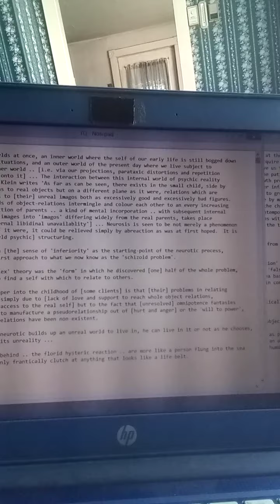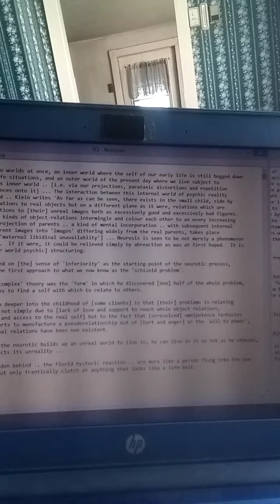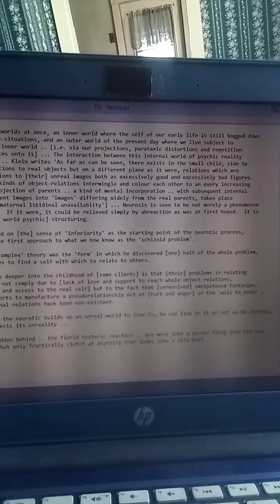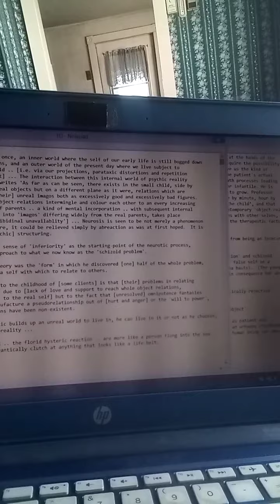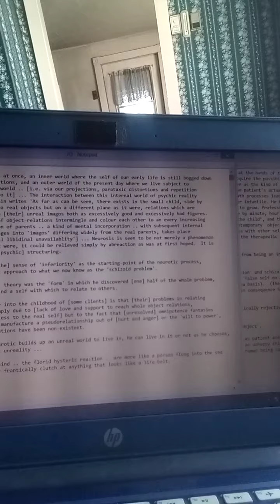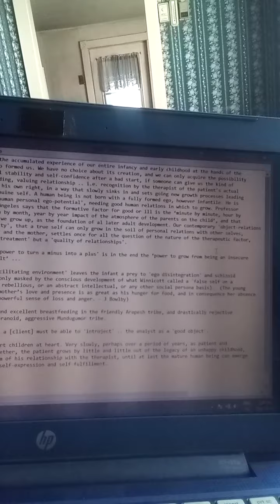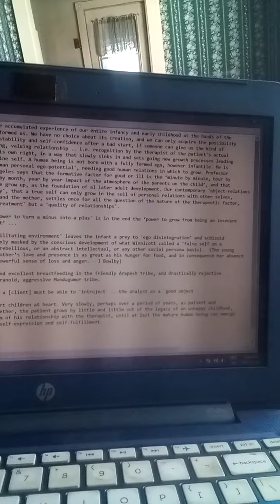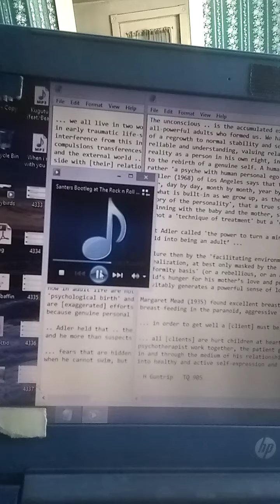... we all live in two worlds... - H Guntrip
... we all live in two worlds at once, an inner world where the self of our early life is still bogged down in early traumatic life-situations, and an outer world of the present day where we live subject to interference from this inner world .. [i.e. via our projections, parataxic distortions and repetition compulsion transferences onto it] ... The interaction between this internal world of psychic reality and the external world .. Klein writes 'As far as can be seen, there exists in the small child, side by side with [their] relations to real objects but on a different plane as it were, relations which are based on [their] relations to [their] unreal imagos both as excessively good and excessively bad figures.  Ordinarily, these two kinds of object-relations intermingle and colour each other to an every increasing extent' ... [The] introjection of parents .. a kind of mental incorporation .. with subsequent internal elaboration of the parent images into 'imagos' differing widely from the real parents, takes place under the stress of ['maternal libidinal unavailability'] ... Neurosis is seen to be not merely a phenomenon of disturbed emotions.  If it were, it could be relieved simply by abreaction as was at first hoped.  It is a phenomenon of [inner world psychic] structuring.

... when [Adler] seized on [the] sense of 'inferiority' as the starting-point of the neurotic process, he had in fact made the first approach to what we now know as the 'schizoid problem'.

What emerges as you go deeper into the childhood of [some clients] is that [their] problems in relating now in adult life are not simply due to [lack of love and support to reach whole object relations, 'psychological birth' and access to the real self] but to the fact that [unresolved] omnipotence fantasies are [exaggerated] efforts to manufacture a pseudorelationship out of [hurt and anger] or the 'will to power', because genuine personal relations have been non-existent.

The unconscious .. is the accumulated experience of our entire infancy and early childhood at the hands of the all-powerful adults who formed us. We have no choice about its creation, and we can only acquire the possibility of a regrowth to normal stability and self-confidence after a bad start, if someone can give us the kind of reliable and understanding, valuing relationship .. i.e. recognition by the therapist of the patient's actual reality as a person in his own right, in a way that slowly sinks in and sets going new growth processes leading to the rebirth of a genuine self. A human being is not born with a fully formed ego, however infantile. He is rather 'a psyche with human personal ego-potential', needing good human relations in which to grow. Professor Stoller (1968) of Los Angeles says that the formative factor for good or ill is the ‘minute by minute, hour by hour, day by day, month by month, year by year impact of the atmosphere of the parents on the child’, and that is what is built-in as we grow up, as the foundation of al later adult development. Our contemporary 'object-relations theory of the personality', that a true self can only grow in the soil of personal relations with other selves, beginning with the baby and the mother, settles once for all the question of the nature of the therapeutic factor, as not a 'technique of treatment' but a 'quality of relationships'.

What Adler called 'the power to turn a minus into a plus' is in the end the ‘power to grow from being an insecure child into being an adult’ ...

Failure then by the 'facilitating environment' leaves the infant a prey to 'ego disintegration' and schizoid derealization, at best only masked by the conscious development of what Winnicott called a 'false self on a conformity basis' (or a rebellious, or an abstract intellectual, or any other social persona basis).  (The young child’s hunger for his mother’s love and presence is as great as his hunger for food, and in consequence her absence inevitably generates a powerful sense of loss and anger. - J Bowlby)

Margaret Mead (1935) found excellent breastfeeding in the friendly Arapesh tribe, and drastically rejective breast-feeding in the paranoid, aggressive Mundugumor tribe.

... in order to get well a [client] must be able to 'introject' .. the analyst as a 'good object'.

... all [clients] are hurt children at heart. Very slowly, perhaps over a period of years, as patient and psychotherapist work together, the patient grows by little and little out of the legacy of an unhappy childhood, in and through the medium of his relationship with the therapist, until at last the mature human being can emerge into healthy and active self-expression and self-fulfillment.

- H Guntrip   TQ 905